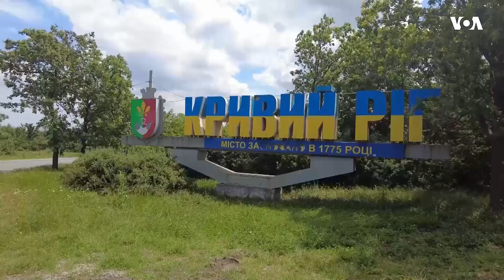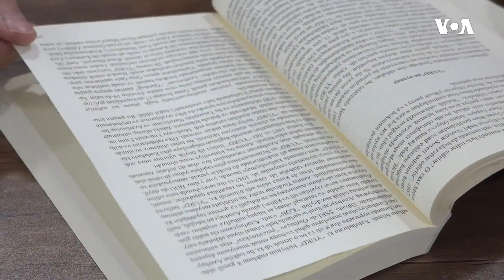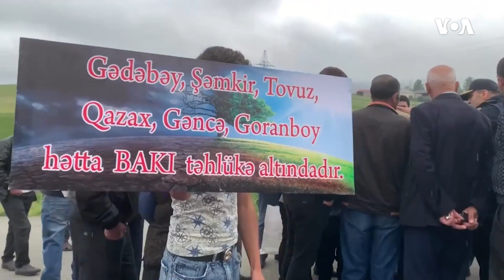Amerika İcmalı. ABŞ- İsveç zirvəsi. NATO-nun qarşıdan gələn zirvə toplantısı | Amerikanın Səsi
Amerika İcmalı. ABŞ- İsveç zirvəsi. NATO-nun qarşıdan gələn zirvə toplantısı. Azərbaycan-Ermənistan sülh danışıqları.

Prezident Bayden İsveçin NATO-ya üzvlüyünə dəstək bildirib; NATO müttəfiqləri qarşıdan sammitdə Ukraynanın alyansa üzvlyünü sürətləndirəcəkmi? ABŞ-ın Azərbaycan və Ermənistan arasında sülh prosesində səyləri – ABŞ-ın Azərbaycandakı keçmiş səfiri Robert Sekuta ilə müsahibə; Ukraynanın Krivoy Roq şəhərinin Azərbaycan diasporu; Söyüdlü kənd sakinlərinin ekoloji problemləri- Vaşinqtondan hər həftə efirə çıxan Amerika İcmalı proqramında

1976-cı ildə Prezident Cerald R. Ford Amerikanın Səsinin xartiyasını qanuna imzalayıb. Həmin sənəddə deyilir:

1. Amerikanın Səsi davamlı olaraq etibarlı və yüksək keyfiyyətli xəbər mənbəyi qismində xidmət göstərəcək. Amerikanın Səsinin xəbərləri dəqiq, obyektiv və ətraflı olacaq.

2. Amerikanın Səsi Amerika cəmiyyətinin hansısa seqmentini yox, bütövlükdə Amerikanı təmsil edəcək. Bu xüsusda o, Amerika təfəkkürünün və təsisatlarının balanslı və hərtərəfli mənzərəsini təqdim edəcək.

3. Amerikanın Səsi Birləşmiş Ştatların siyasətini aydın və effektiv şəkildə təmsil edəcək, və həmçinin bu siyasətlərlə bağlı məsuliyyətli diskussiyalar və rəylər təqdim edəcək.

1994-cü ildə ABŞ Konqresi ABŞ Beynəlxalq Yayım Aktını qəbul edib. Bu qanun da Amerikanən Səsinin jurnalistlərindən işlərinin yüksək keyfiyyətli, dəqiq, obyektiv, ətraflı, balanslı olmasını və ABŞ mədəniyyətini və sosial müxtəlifliyini əks etdirməsini tələb edir.

2016-cı ildə Konqres Milli Müdafiə Səlahiyyətləri Aktında yenidən təsdiq edib ki, xəbər toplanışı və reportajların hazırlanması müstəqil və obyektiv qaydada aparılmalıdır.